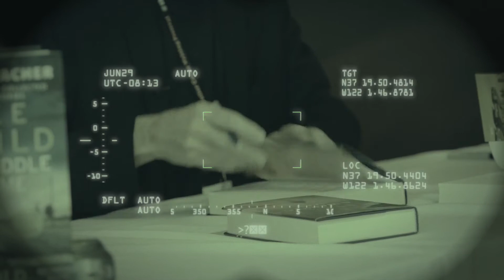Lee Child - Programming Chair for Harrogate's Theakston Old Peculier Crime Writing Festival 2018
Lee Child takes helm of the Theakston Old Peculier Crime Writing Festival for 2018.